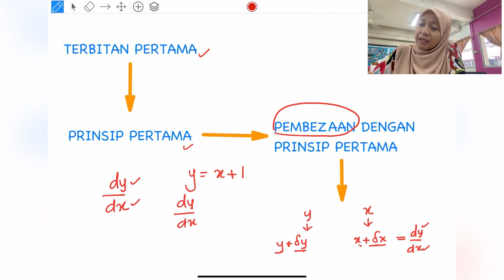PEMBEZAAN (HAD PRINSIP PERTAMA DAN PERINGKAT PERTAMA) MATEMATIK TAMBAHAN TINGKATAN 5 KSSM